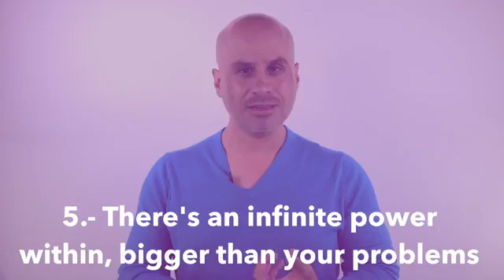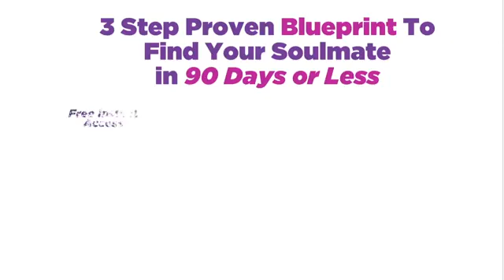Relationship Rewrite Method